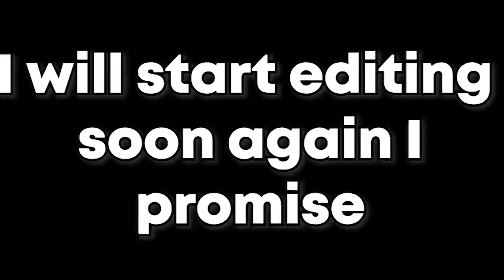Me and Jay laugh like hyenas - Valorant Edition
"Matt, am I one of the boys?"?

Sorry for no editing I literally have over 200 clips and I wanted to speedrun through them but there are some spicy ones so I'll edit those ones :D

Music (in order):(Intro) Coconut Mall // Naz3nt Future Funk RemixQilin's Prance(Outro) Jacob Tillberg - Caffeine Rush [JompaMusic Release]